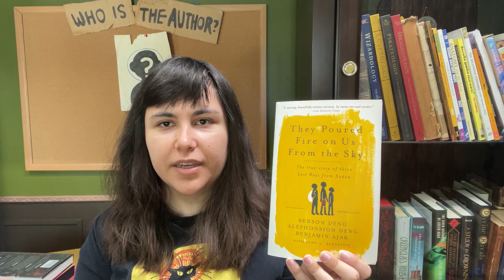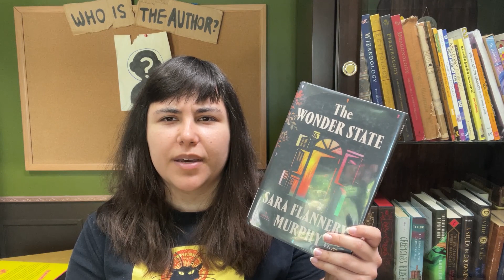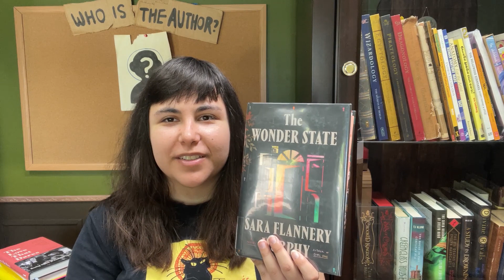Reading Wrap Up March-May 2024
Just a reading wrap up :)